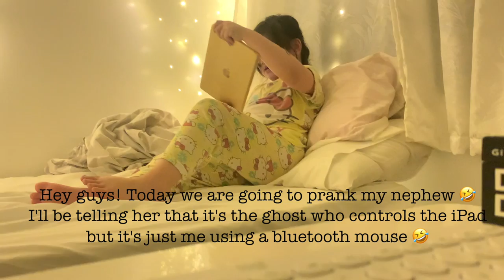HALLOWEEN PRANK 🎃👻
Hey guys :) It was just a simple halloween prank 😂 I didn't expect that my niece would actually cry 😅 Happy Halloween, guys 🎃 Take care and stay safe, guys 😘 see you on my next video 🥰

correction: I made a mistake 😅 it's not nephew po but it's supposed to be "niece" 😂Thanks HAHAHA have a great day/night 🥰